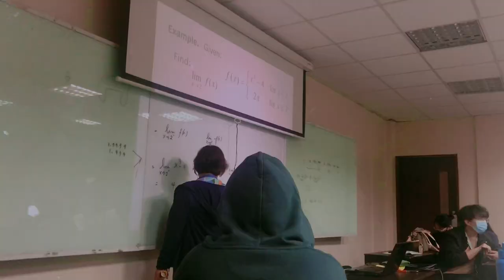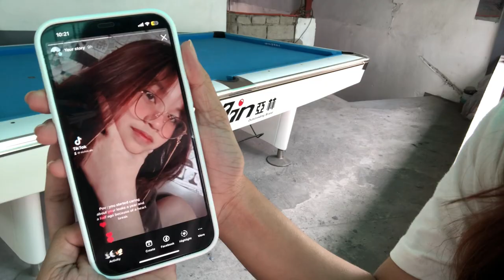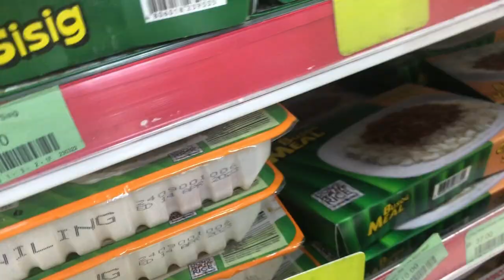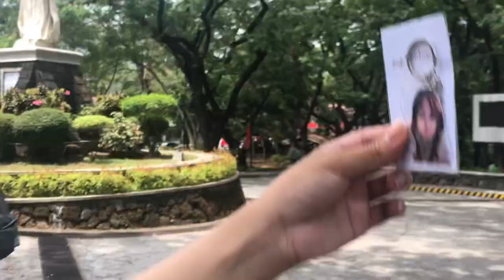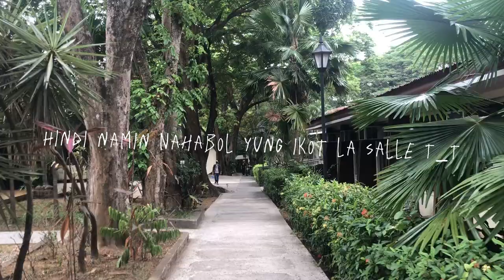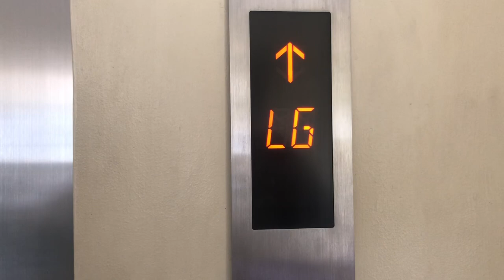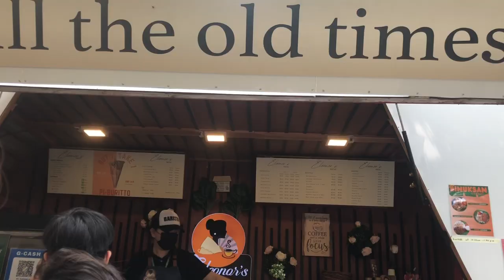school vlog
WAHH, it’s my first time vlogging inside the school, I was a little shy and scared since I was really not familiar with vlogging and everything but other than that I hope u guys enjoy watching this video!!